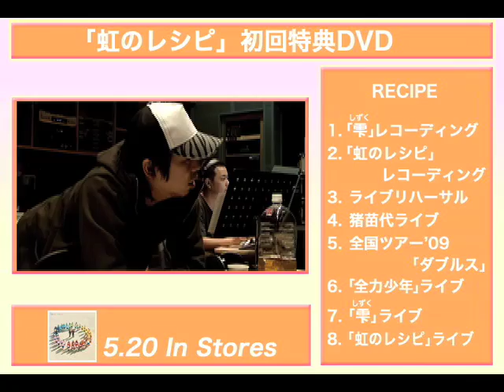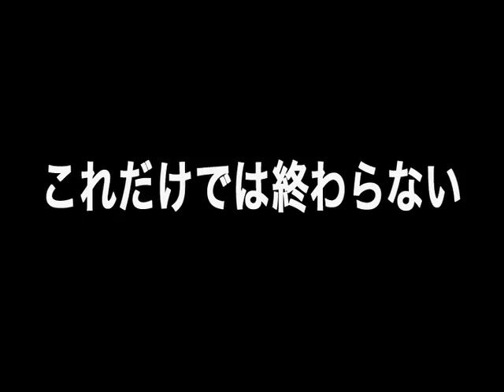「虹のレシピ」初回特典DVDダイジェストvol.2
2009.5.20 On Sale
sukimaswitch Single「虹のレシピ」
初回特典DVDダイジェスト映像第2弾